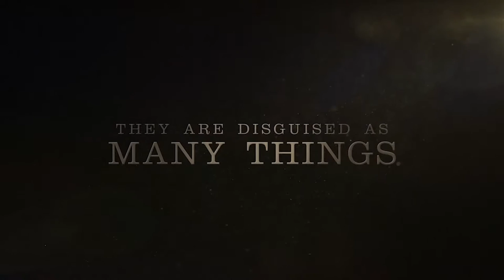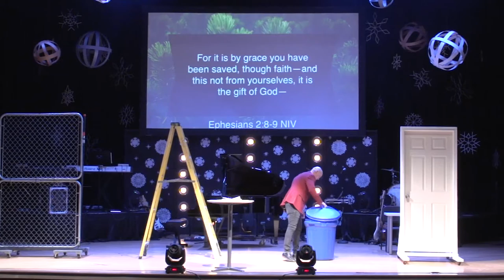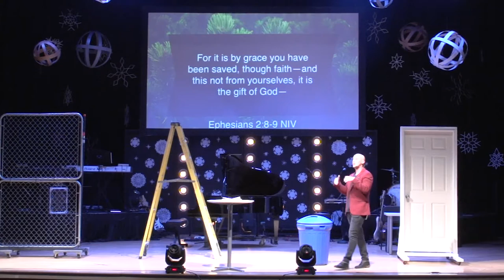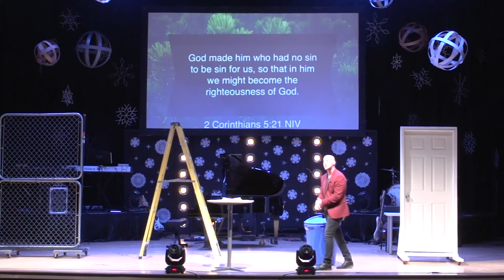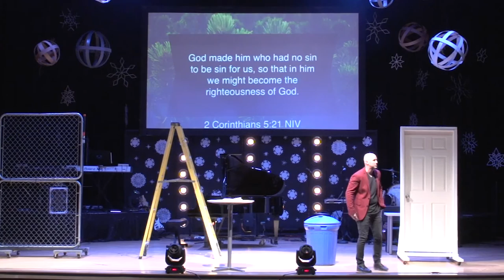Christmas Eve 2016 | Coastal Community Church | TJ McCormick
▼ ▽ Locations
We are one Church with 2 locations on Sunday mornings!
10 am & 11:50 am | Muvico - Broward 18 | 2315 N Federal Hwy, Pompano Beach, FL 33062
9 am & 11 am | Monarch High School | 5050 Wiles Rd, Coconut Creek, FL 33073